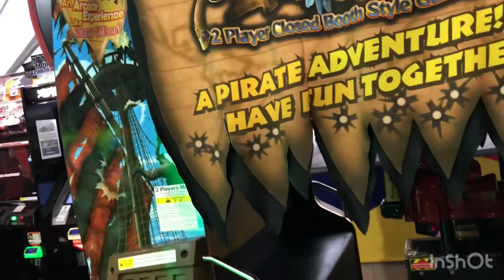Henry & Richard. The Croods 2. Australia 27/12/2020